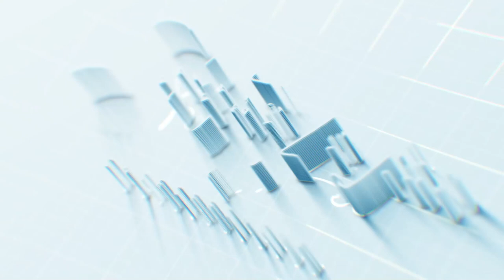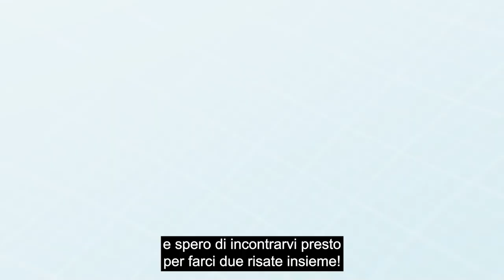Salvatore Leggiero | ACCUSATO INGIUSTAMENTE | Quello che non dicono i Giornali.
Sono SALVATORE LEGGIERO, un imprenditore con la passione per la Finanza ed il Real Estate.

In questo video voglio raccontare la vera versione dei fatti per chi mi segue e mi vuole conoscere.

I giornali hanno infangato la mia reputazione, adesso rispondo io!

I'm SALVATORE LEGGIERO, an entrepreneur with a passion for Finance and Real Estate.

In this video, I want to tell the true version of events for those who follow me and want to know me.

The NEWSPAPERS have sullied my reputation, now I speak!

► Local Partner Real Estate
► Real Estate Club Deal & Crowdfunding
► Real Estate Dubai, Italy, London